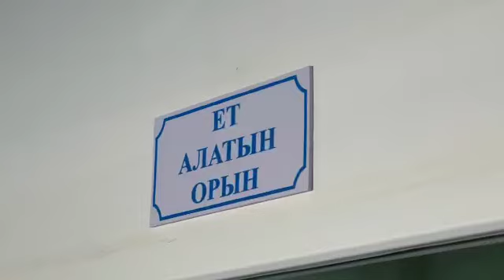Ритуальный бокс оглушения | Оборудование для бойни от компании PROSNAB servise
Халяльный бокс оглушения. Оборудование поставлено и установлено нашими специалистами «PROSNAB service».

Компания ТОО «PROSNAB service» является одним из крупнейших производителей оборудования в Казахстане. Мы занимаемся монтажом, шеф-монтажом и демонтажом любой сельскохозяйственной и промышленной техники начиная с 2005 года и по настоящее время. Помимо этого, мы продаём оптом и в розницу промышленное и сельскохозяйственное оборудование самого разного назначения.
Обратившись к нам, вы сможете приобрести отличную технику, предназначенную для нижеследующих областей сельского хозяйства и промышленности:

Рыбная промышленность.
Макаронная промышленность.
Добыча и розлив минеральной воды.
Мясная промышленность, в том числе — убойные цеха, колбасные цеха и другое.
Молочная промышленность — любое оборудование для добычи и обработки молока. Подробнее

Адрес: нашего офиса: 050000, г. Алматы, ул. Толе би 286/4, бизнес центр «Каусар», 403 кабинет.